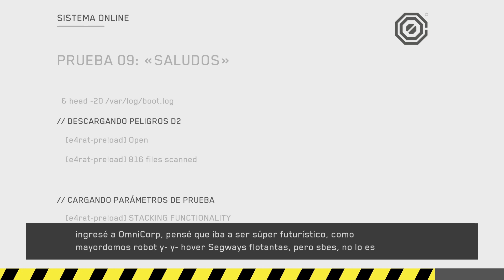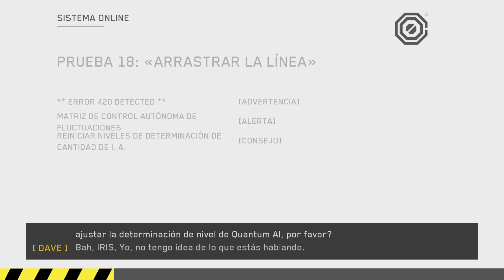La dura vida de ser una IA! | DEATH SQUARED en PAREJA! (Gameplay Español) #1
¡Muy buenas! Hoy comenzamos la aventura del Death Squared en Pareja. Donde somos un par de robots de un laboratorio de inteligencia artificial que tienen que superar diferentes puzles sin explotar!

Intro: 00:00
Nv 1 Círculos: 01:10
Nv 2 Solo mantente en los círculos: 01:24
Nv 3 No es una cuestión de tiempo: 02:39
Nv 4 Rutina de personalidad: 03:31
Nv 5 Entrenador láser: 04:03
Nv 6 Brújula: 04:35
Nv 7 Sumo: 05:09
Nv 8 Tomar un paseo: 05:50
Nv 9 Saludos: 07:15
Nv 10 Colocación: 11:00
Nv 11 Lanzar pica: 11:50
Nv 12 Granja de hormigas: 12:50
Nv 13 Rebobinar: 15:42
Nv 14 Vigas: 16:48
Nv 15 Orbital: 18:44
Nv 16 Prisionero: 21:09
Nv 17 Gondalah: 22:26
Nv 18 Arrastrar la línea: 24:37
Nv 19 El ascenso: 26:46
Nv 20 Anillo: 29:44
Nv 21 Interrumpir: 33:47
Nv 22 Intersección: 35:33

⚫ SOBRE DEATH SQUARED
Death Squared es un juego indie cooperativo de puzles y explosiones en el que somos dos cuadrados que tienen que completar diferentes puzles en un laboratorio de inteligencia artificial.